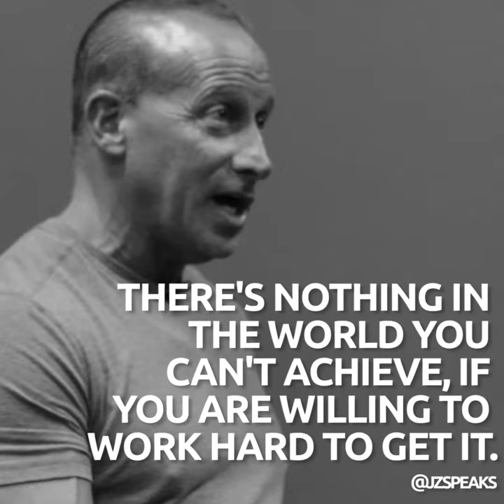Jordan Zimmerman: Believe In Yourself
I had big dreams, but I also had a big hill to climb and a big group of people who thought I was crazy. My parents, my friends. The only person who believed in me was me. I never stopped fighting — and neither should you!

Jordan Zimmerman is Founder, Chairman and architect of the Zimmerman Advertising empire, now the 14th largest advertising agency in the world with published billings in excess of $3 billion.

Jordan Zimmerman founded his company in 1984 working tirelessly, personifying an insane commitment to be the best. Jordan trademarked his own term, “Brandtailing®”- a maverick combination of long-term brand building and short-term sales boosting that delivers measurable results. This methodology became well known throughout the advertising industry and is the hallmark of Jordan Zimmerman’s success.

In 2004, Jordan was one of ten people selected to receive the South Florida Business Journal’s Diamond Award. In 2006, he received the Florence Fuller Child Development Center’s “Biggest Heart” Award. Other honors include the prestigious 2008 Entrepreneur Hall of Fame Award from the H. Wayne Huizenga School of Business and Entrepreneurship, Nova Southeastern University, and the 2008 University of South Florida’s Kappa Tau Alpha Hall of Fame Award recognizing outstanding leadership in the field of mass communication and journalism in the State of Florida.

Jordan believes strongly in philanthropy and giving back to the greater community. He is a Golden Circle Member of the National MS Society. Other organizations he supports include Cleveland Clinic Florida, Make-A-Wish Foundation, Jack & Jill Children’s Center, Take Stock in Children, Junior Achievement of South Florida, American Heart Association, American Cancer Society, Boca Raton Regional Hospital, Kids In Distress, Pine Crest School, Congregation B’nai Israel, The Florida Council of 100, Museum of Discovery & Science, The Greater Fort Lauderdale Alliance CEO Council, City of Fort Lauderdale, Boys & Girls Clubs of Broward County, Joe DiMaggio Children’s Hospital, the Florida Council on Economic Education, Nova Southeastern University, Florida Atlantic University, St. Baldrick’s Foundation and the United Way of Palm Beach County.